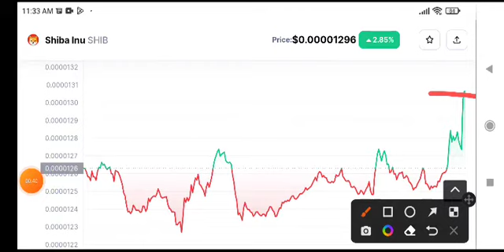Shiba Inu Price Prediction! Shiba Inu News Today